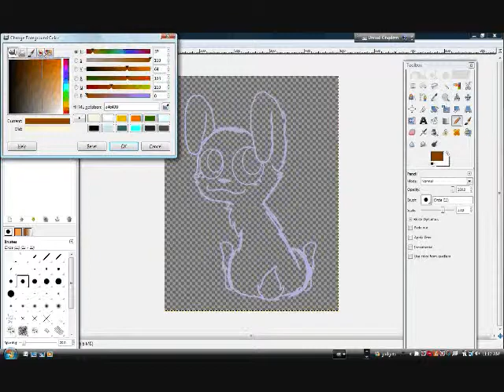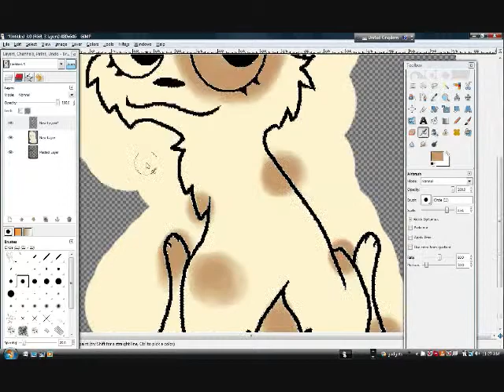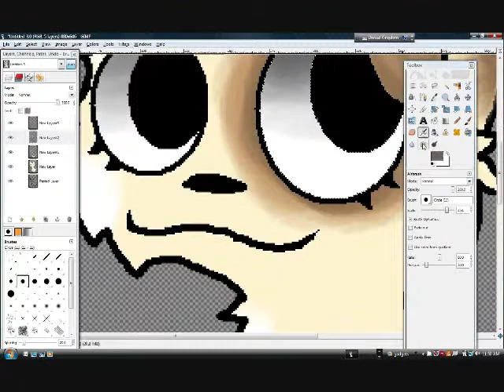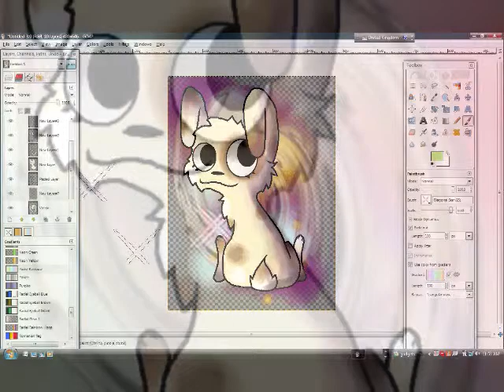[SPEEDPAINT] The little Greek Bunny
Red machine plays in the distance